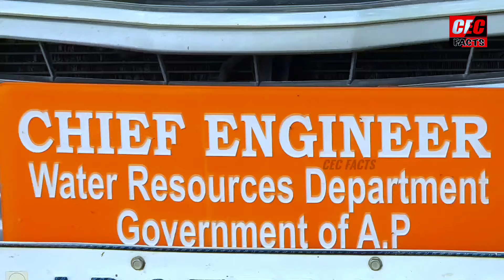వరద లేటెస్ట్ అప్డేట్ వీడియోస్ || pithapuram latest flood videos || gollaprolu road